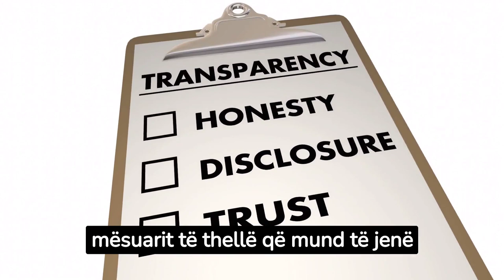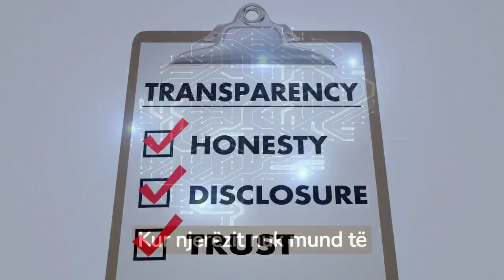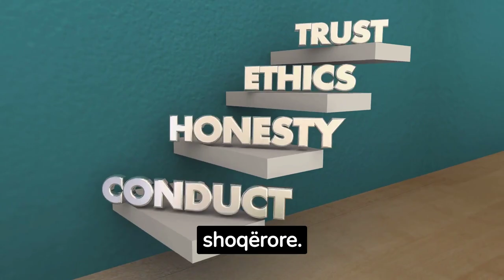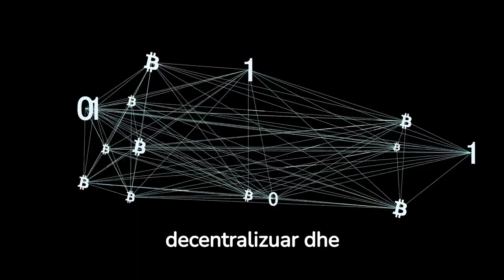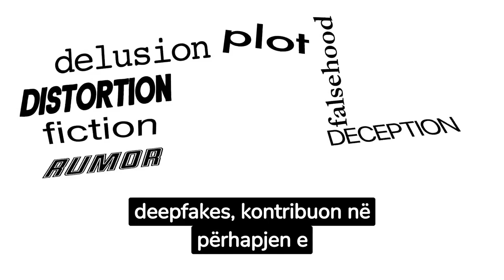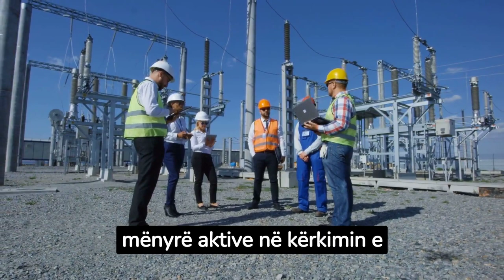15 rreziqet më të mëdha nga inteligjenca artificiale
15 rreziqet më të mëdha nga inteligjenca artificiale